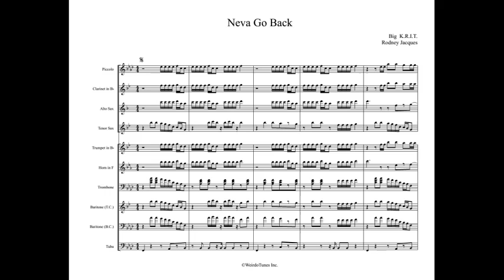Neva Go Back Full Display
Arrangement Type: Power Loop Tune

Artist: Big K.R.I.T.

WeirdoTunes Inc.